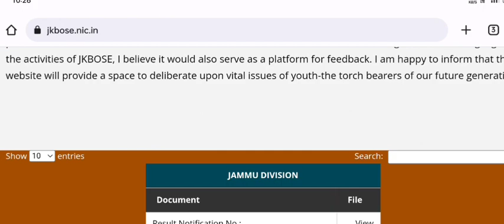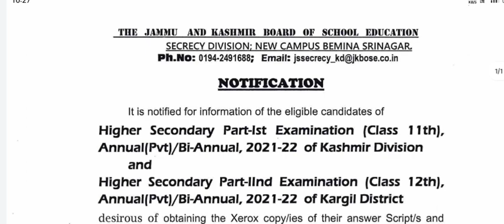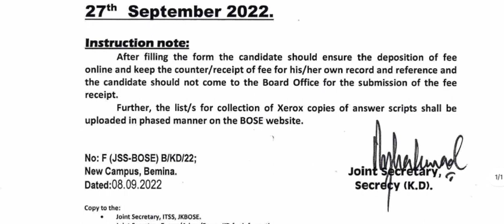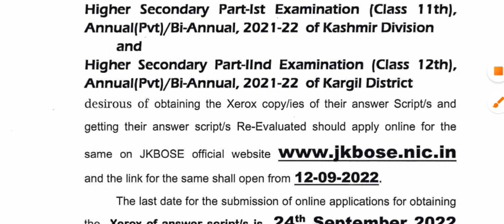Jkbose 11th 12th Bi Annual Re Evolution and Results || Private, Annual Students| j&k | Kargil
🙏 Result 😁

also DM on Instagram.

agr video mai koi galti hogaye ho 🙏🙏

cluster# University#entrence#exam

entrence exam start
cus srinagar .

JKBOSE Students
JKBOSE TODAY
Aamir Rashid
JKBOSE Mass Promotion Result
JKBOSE Today